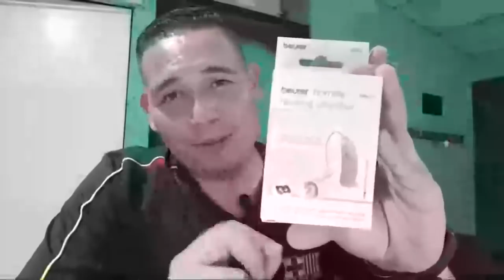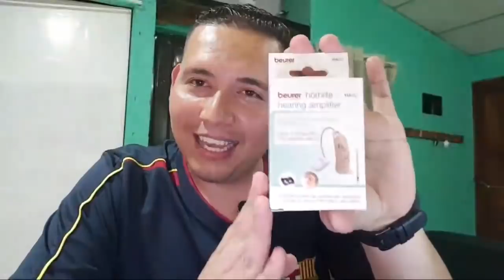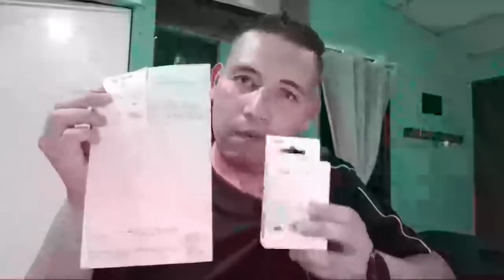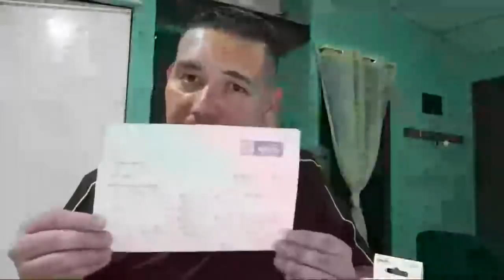Tenemos Nuevo Nombre De Canal de RampedroVlogs a TravagandoVlogs